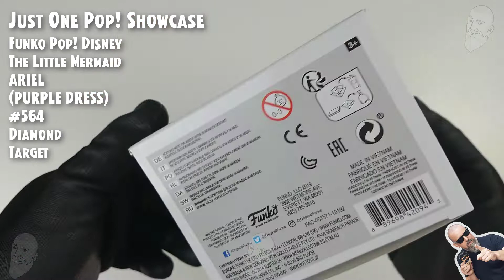Funko Pop The Little Mermaid - Ariel (Purple Dress - Diamond) 564 - Target // Just One Pop Showcase